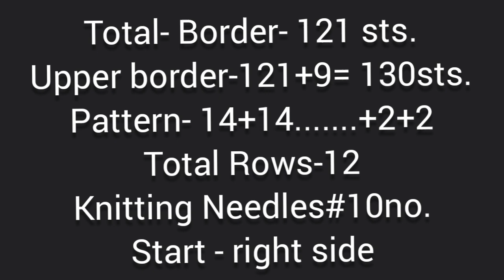New knitting design/pattern #652,part-2 for cardigan, sweater, jacket, frock ||in hindi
New knitting design/pattern #652,part-2for cardigan, sweater, jacket, frock, shawl, blanket ||in hindi||